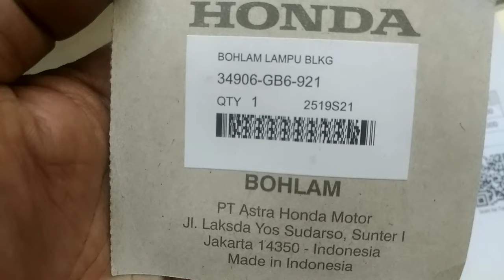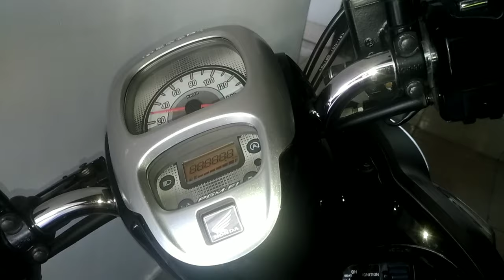Bohlam Belakang Scoopy fi 2018 🔄 REPLACE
Mengganti Bohlam Belakang Honda Scoopy Fi 2018
Di Rumah Aja...
gampang...
simpel...
cek it...👉👉👉

SEMOGA BERMANFAAT